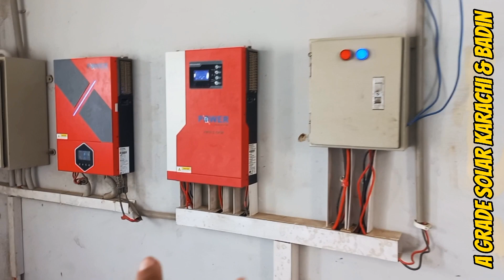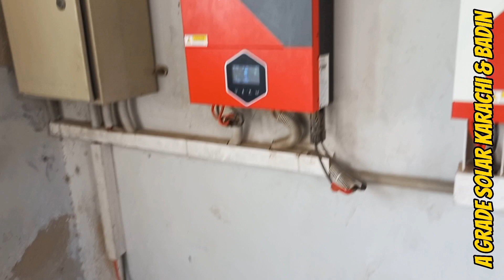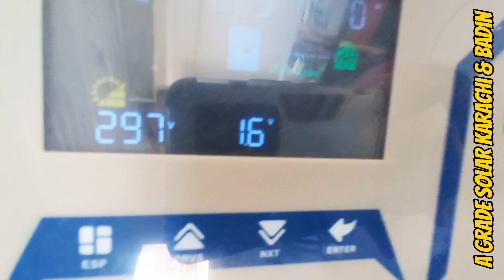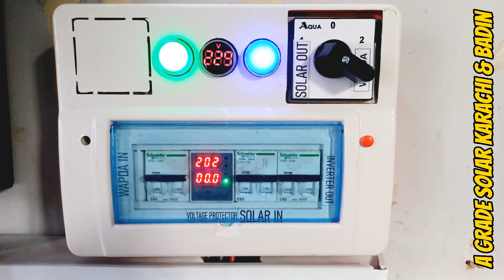Fronus Pv 7000 Installation